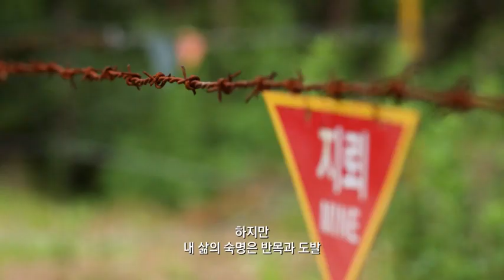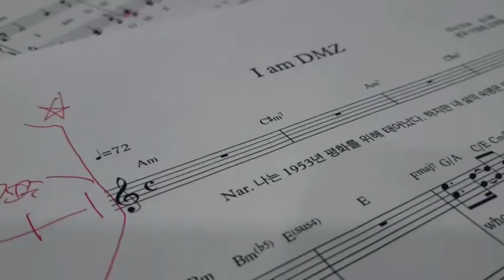LIVE in DMZ_테마곡_ I am DMZ(with 정동하)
LIVE in DMZ_테마곡
I am DMZ (with 정동하)